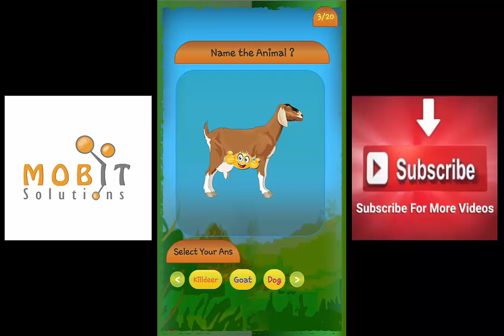learn animals for children - learn animals names and sounds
Join the animal world .Children / Babies are encouraged to learn animal names and the sounds of animals make through interaction with slide and sound effects! Baby can tap to hear animal sound! Designed for babies 6 months and elder. This game will enhance some skills like learn to spell correctly.

Interested In Buying Crypto Currencies